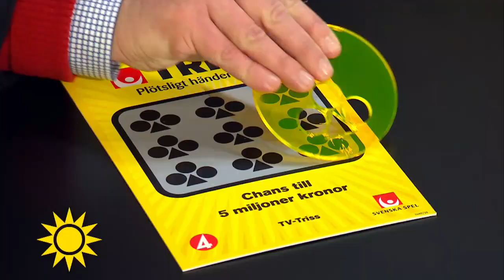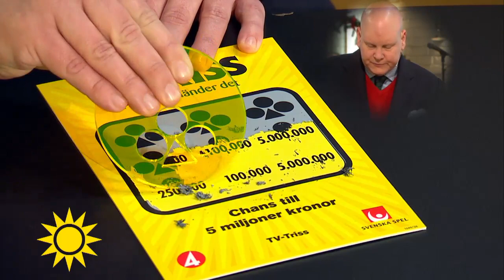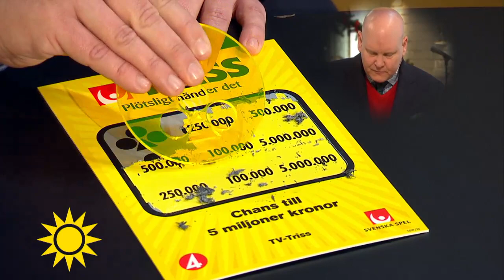Trissvinnaren: Nu får sommarstugan i Skåne ett rejält lyft - Nyhetsmorgon (TV4)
Nyhetsmorgon i TV4 från 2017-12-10: Imorse vann Christian Fredriksson från Bromma på Triss. Förutom extra fina julklappar ska den välkomna slanten hjälpa till med stugrenovering.